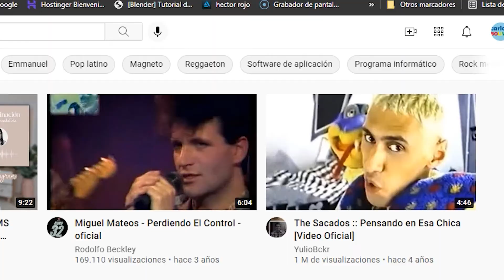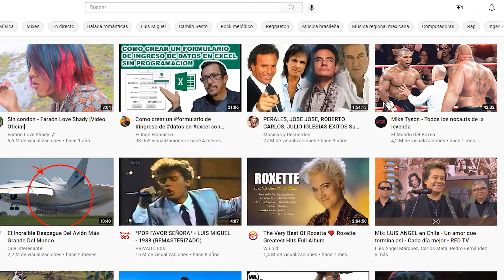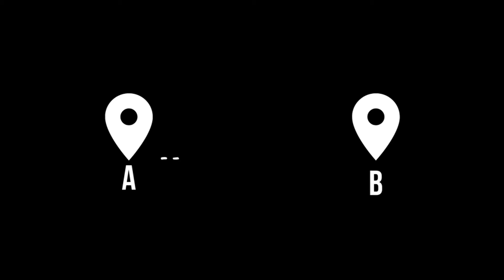🏆 ¿ CÓMO CREAR MI CANAL DE YOUTUBE ? - Curso de Youtube 🏆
¿NO CRECES EN YOUTUBE? Sigue nuestro curso y te daremos las estrategias más poderosas para crecer en Youtube.

Espera nuestro siguiente video : ¿ Cómo Conseguir Más Visitas y Suscriptores ?